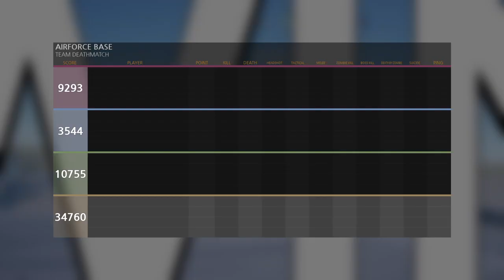MEGA ZOMBIE_BANG BANG! Easy win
Easy win